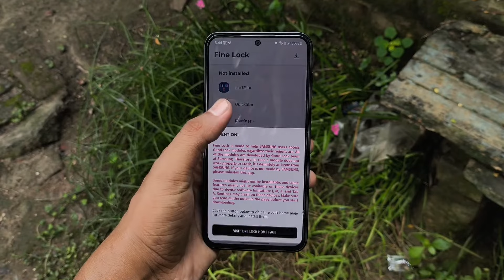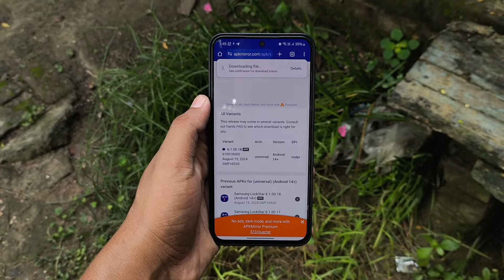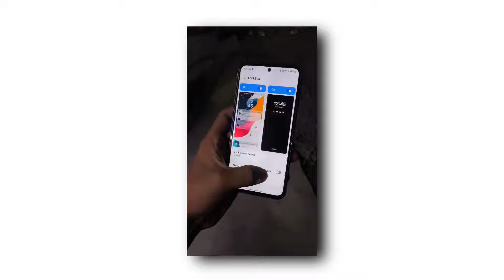Increase Samsung AOD Brightness! 🔆 | Boost Always On Display Brightness in Any Samsung Phone!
📢 Samsung AOD Brightness बढ़ाएं! 🔆
अगर आपके Samsung फोन का Always On Display (AOD) डिम लगता है या आप उसकी Brightness को और ज्यादा बढ़ाना चाहते हैं, तो यह वीडियो आपके लिए है! इस वीडियो में आपको एक सिंपल ट्रिक और सेटिंग बताई जाएगी जिससे आप अपने Samsung फोन के AOD को ज्यादा ब्राइट और क्लियर बना सकते हैं।

🔹 इस वीडियो में क्या मिलेगा?

✅ Samsung AOD Brightness कैसे बढ़ाएं?
✅ क्या One UI में AOD Brightness कंट्रोल होता है?
✅ AOD ज्यादा डार्क क्यों दिखता है?
✅ Samsung Hidden Settings से AOD को ऑप्टिमाइज़ करें

📌 क्या आपको AOD की ब्राइटनेस लो लगती है? कमेंट में बताएं!

📌 Samsung M35 5G Best Price

📌 Samsung A35 5G
📌Samsung M15 5G
📌Samsung S25 Ultra

increase Samsung AOD brightness, Always On Display brightness boost, Samsung AOD too dim, Samsung One UI hidden settings, fix AOD brightness Samsung, Samsung Always On Display customization, AOD brightness control, best AOD settings for Samsung, Samsung display tricks